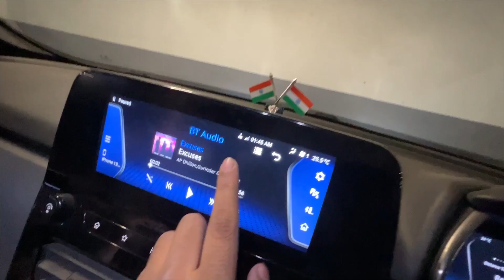I Quit Youtube 😣 मैं Youtube छोड़ दूँगा ।